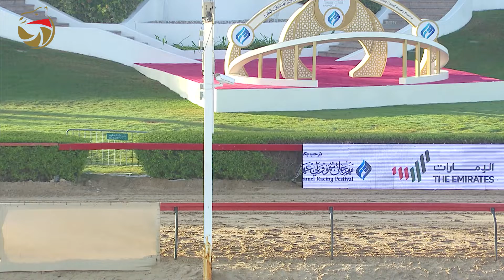مهرجان ولي عهد دبي - لقايا للشيوخ 5-2-2020 ص ش6 الشاهينية لـ هجن العاصفة - غيّاث الهلالي 7:29:2